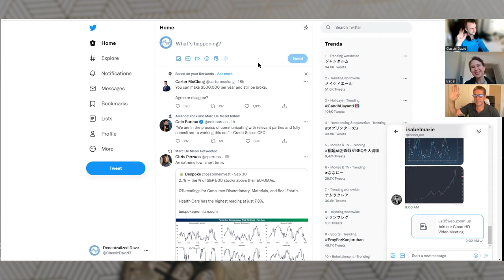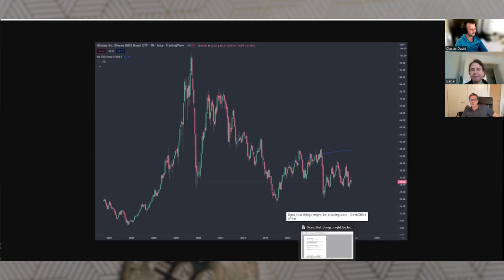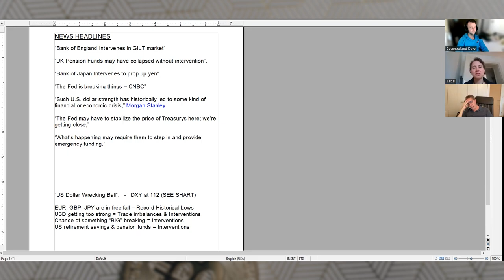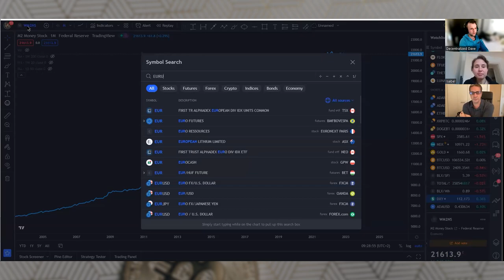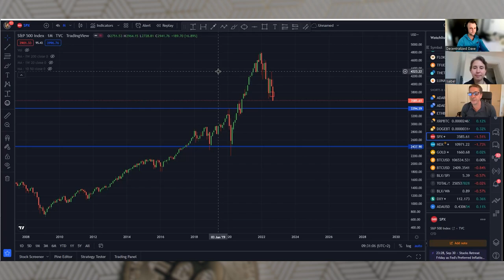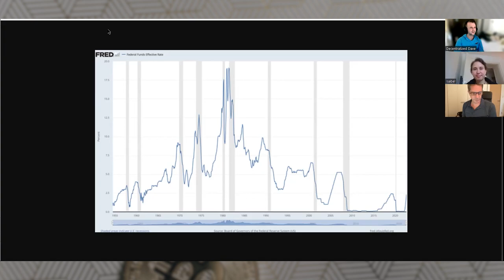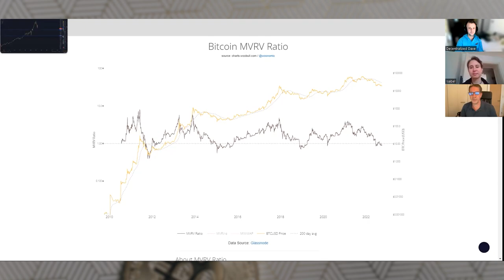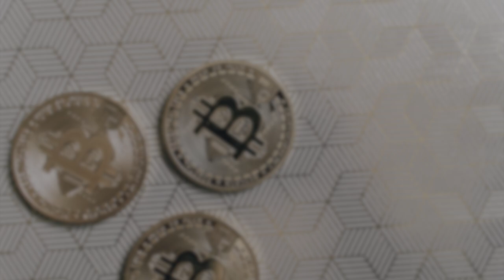MARKETS BREAKING? Podcast time with Isabel Curtis and Dave.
We are back with another podcast! joined by Isabel, we update you on the markets, look back on our last call which ended up being a good one and share our views.

00:00 Introduction
00:23 Curtis on BTC update - we holding
00:53 Dave on BTC update, Isabel was right
02:24 Isabel on stocks: long term bearish, but Q4 not.
03:13 Curstis on stocks: things has gotten much worse
04:09 Dave on stocks: my blue lines might work
05:46 Curtis on Us dollar DXY
08:15 Dave on DXY - it's not out of control
09:03 Isabel - rates put into perspective and emerging markets might be the future
13:30 Curtis on current situation
18:55 Dave on why EUR/USD isn't permanently damaged
21:13 Curtis discusses fed rate marco chart with Isabel
25:07 Dave on MVRV
27:02 Isabel on M2 Deviation correlation with crypto market cap

BTC bitcoin:144gNfbZYKoU15ZGE1tnuPSiNVkPC1jp4p

ETH 0xB5967971aC3d4c7333B4Cb897edF90Cf340bfDdC

LTC LVPJJp9TE6RswhQ3Un6UYjohsp7XwGnjES

BCH bitcoincash:qrhrprvgntqylxsdqaxg4ada9eclt4rd4gaj4y0af7

ZEC t1ThtcZKCBVvcg7xggu5jsWnCF5mGufpTFt